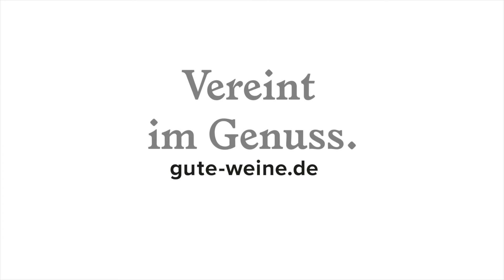Weinverkostung | Großartige Weine aus Bordeaux für unter 30€?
Wie ein Trüffelschwein sind wir ständig auf der Suche nach spannenden Weinen. Gerade in dem wohl bekanntesten Anbaugebiet der Welt, dem Bordelais, gibt es immer wieder grandiose Entdeckungen. Heute probieren wir einen Rotwein und einen Weißwein vom linken Ufer der Gironde. Beide gibt es aktuell für jeweils unter 30€ in unserem Onlineshop und sind somit echte Geheimtipps für Genießer und Entdecker auf der Suche nach den „Best Buys” der Weinwelt.

Über Lobenbergs:

Eine an Besessenheit grenzende Leidenschaft für Wein, die Freundschaft zu unseren Winzern sowie der unbändige Wille, unseren Kunden die bestmöglichsten Weingenussmomente zu bescheren, sind die Grundlage unser aller Arbeit bei Lobenbergs Gute Weine. Diese Euphorie in der Genusskultur treibt uns an! Wo sonst gibt es ein solch komplexes, freud- und lustvolles Erleben? Wein ist magisch, wir alle sitzen zusammen am Tisch der Vielfalt. Vereint im Genuss.